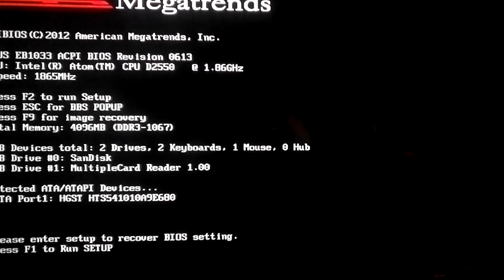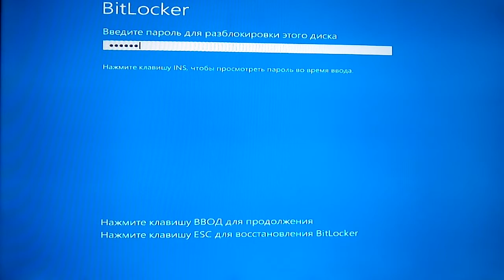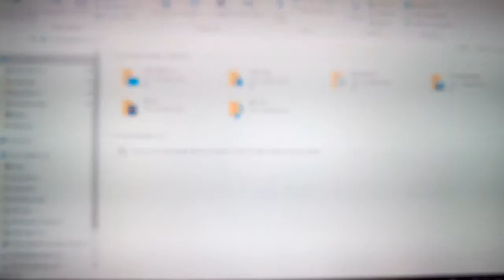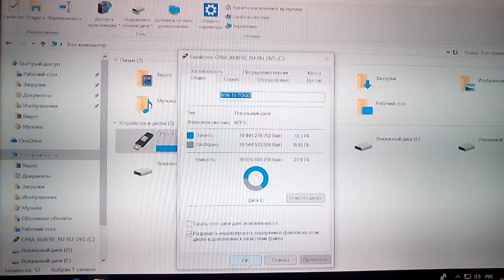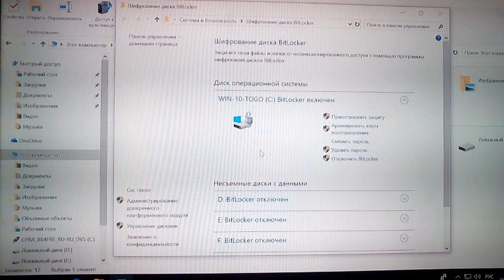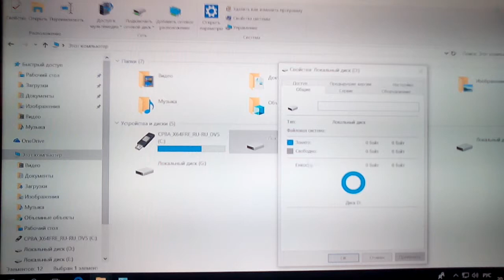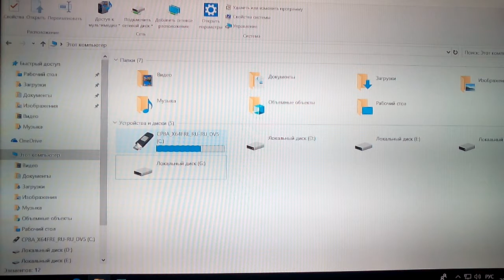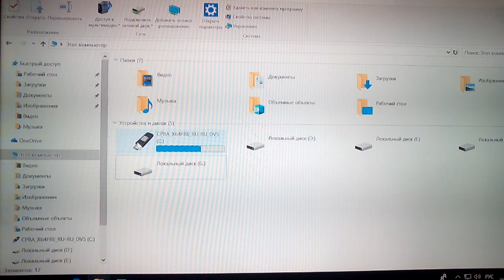Шифрование БИТЛОКЕР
ПРИСЛАТЬ ЭФИРА ЕДИНСТВЕННОМУ НАСТОЯЩЕМУ СЛЕДОВАТЕЛЮ
0x9ef273b0aca12784eb08aa24da0b01247b3e4a5f
Сайты каналов